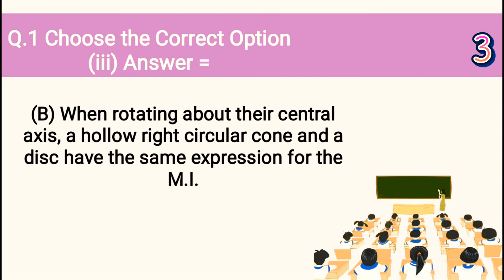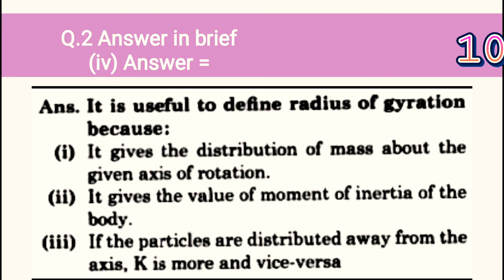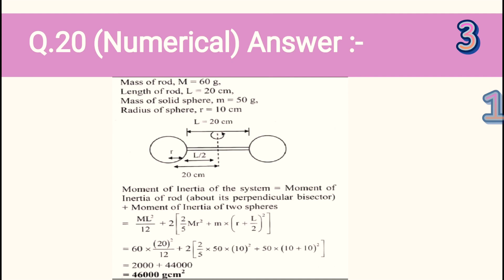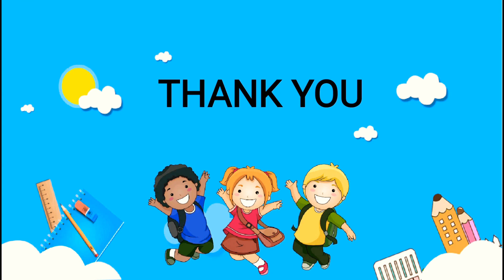12th Physics Chp.1 Rotational Dynamics Exercises Solutions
Class 12th Physics Chapter No 1 : Rotational Dynamics Exercises Solutions | Maharashtra Board
                You can also download this video pdf , link is given below 👇👇👇

*Song - Heroes Tonight (feat. Johnning)
*Artist - Janji

👉 About Video : In this video, first lesson on 12th class physics Rotational Dynamics. This video tries to show the answers to the following complete questions in this lesson.This includes all questions and you can subscribe to our channel to watch more videos on this topic.If you have any more doubts, ask me in the comments and if you like the video, please Like it.
                      Keep supporting me and I will always be ready for you.💜💜💜

______________💜 Thankyou💜_____________